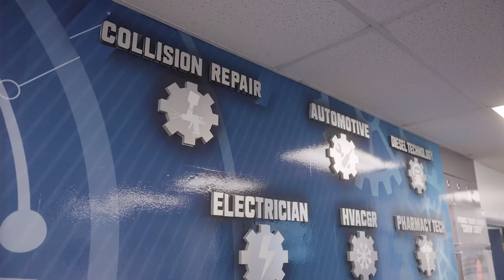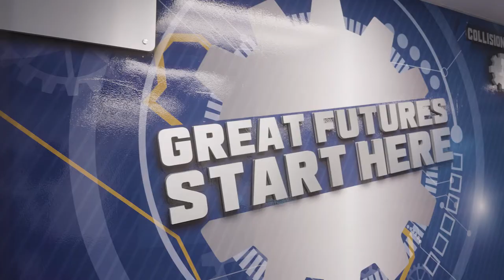In As Few As 26 Weeks Pennco Tech’s Welding Program Trains Students To Become Highly Skilled Welders